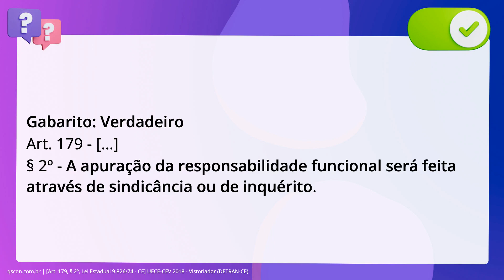QScon Direito: [Art. 179, § 2º, Lei Estadual 9.826/74 - CE] UECE-CEV 2018 - Vistoriador (DETRAN-CE)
Art. 179, § 2º, Lei Estadual 9.826/74 CE | UECECEV 2018 | Vistoriador | (DETRANCE)

Quanto à prescrição e à responsabilidade funcional no regime disciplinar dos. servidores públicos estaduais, é correto afirmar que a apuração da. responsabilidade funcional será feita através de sindicância ou de inquérito.

Gabarito: Verdadeiro